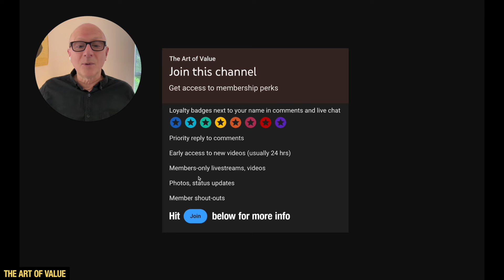The Tangled $ Web of Elon Musk, Trump, Peter Thiel & JD Vance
In this episode I react to Kara Swisher and Prof. Scott Galloway from the Pivot podcast, who discuss Elon Musk’s funding of Donald Trump and Peter Thiel’s funding of J.D. Vance in the U.S. election campaign. I discuss this tangled web of money and influence developing at the the highest levels of U.S. politics, involving these two prominent tech billionaires.

And/or